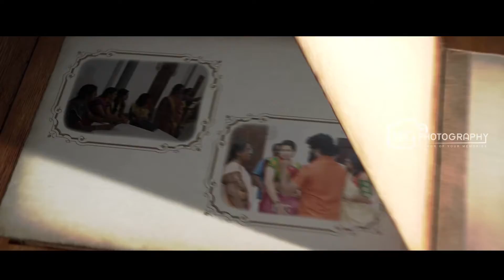Rithvik Brithday Party @ hotel swatma.